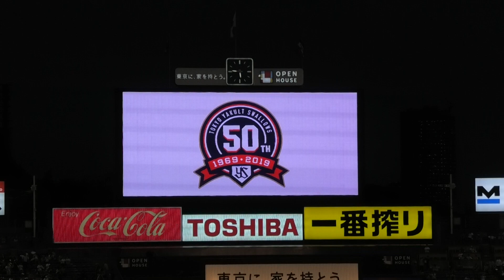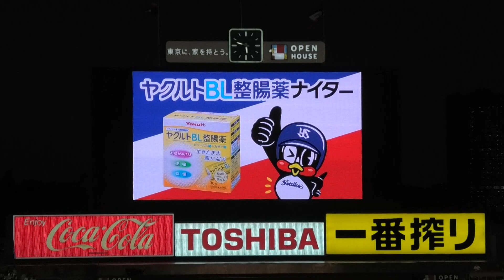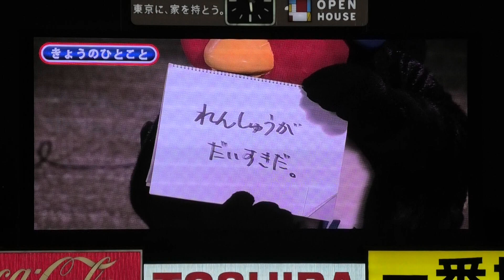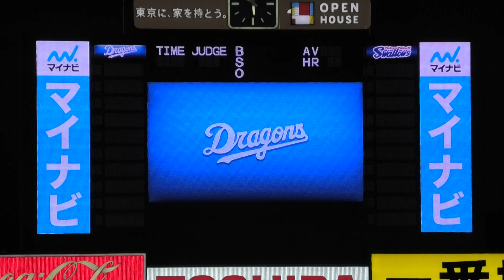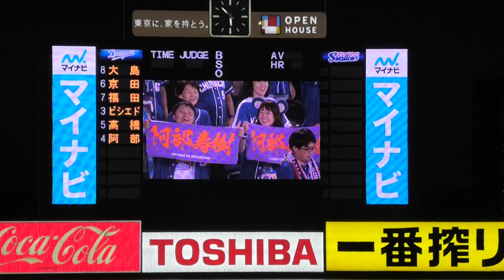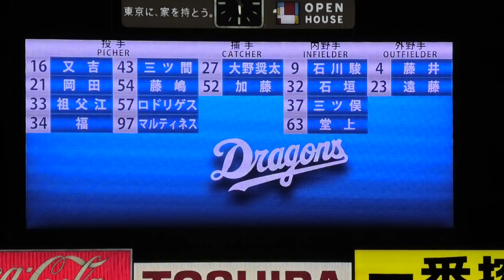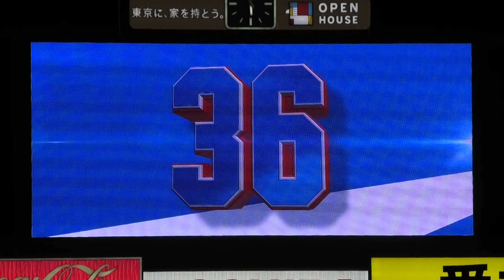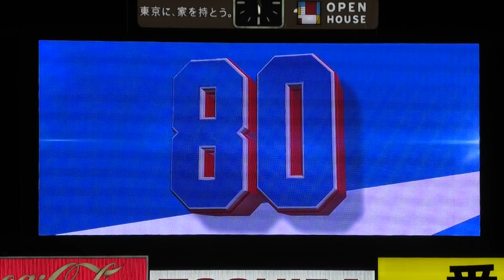2019 畠山!!館山!!引退試合 スタメン発表 現地映像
2019/09/21
館山昌平投手と畠山和洋内野手の引退試合
東京ヤクルトスワローズ×中日ドラゴンズのスタメン発表、現地映像です。
つば九郎のきょうのひとこともあります。